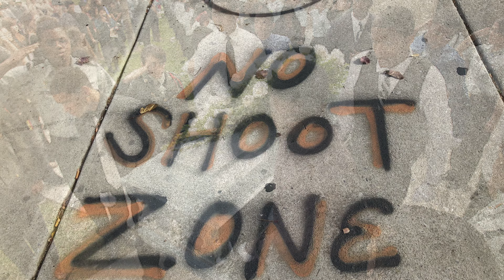I Pray for Our Nation - Al Mac Will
Song & Lyrics By : Al Mac Will.
Video by :Bruce Cecil